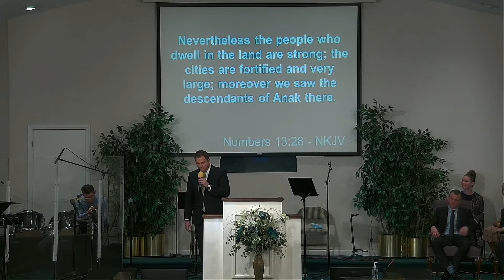A Moment of Opportunity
Rev. Regan Pulaski